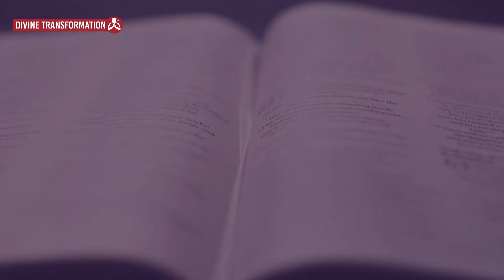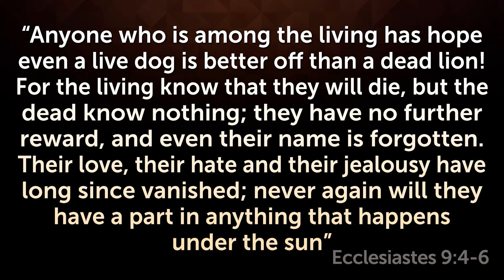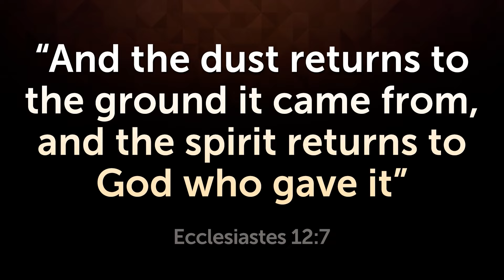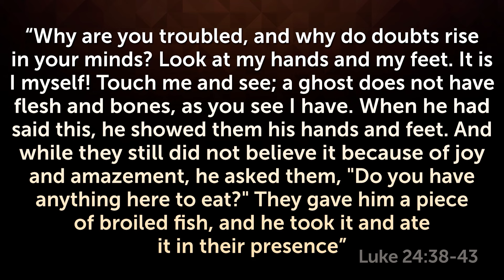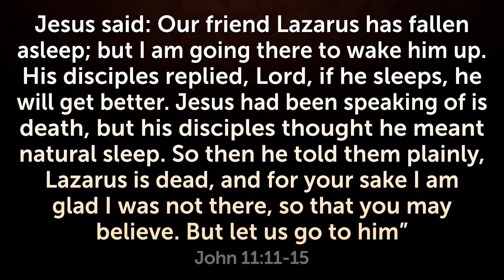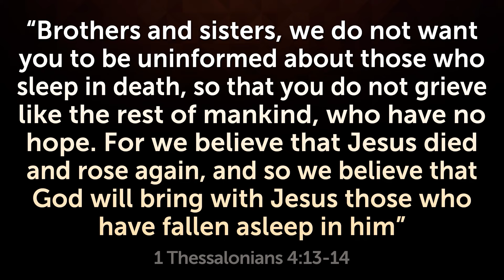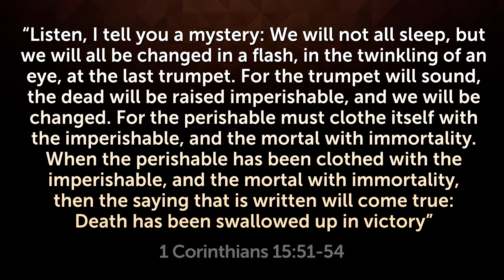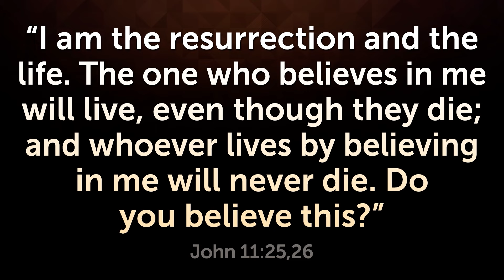CAN THE DEAD CONTACT THE LIVING? - The Truth Will Shock You!